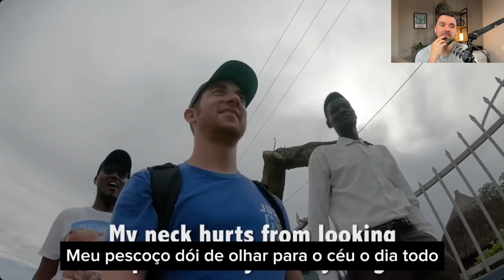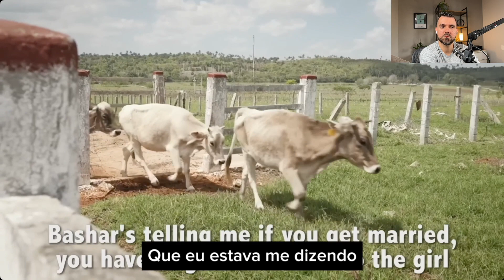Way taller | Aprenda inglês no Youtube #59